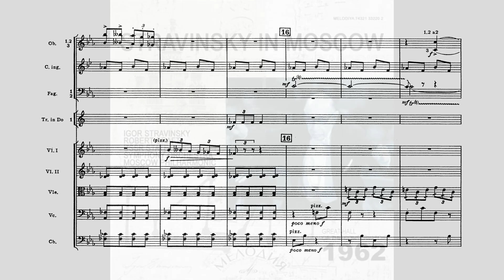Stravinsky in Moscow: The Rite of Spring (1962)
Digital restoration of Russian vinyl. The Russian record company issued a CD of Stravinsky's Moscow concerts, but for unknown reasons, they didn't include the Rite. Perhaps it was because it was conducted by his longtime colleague Robert Craft, as at this point in his life, the Maestro no longer felt physically up to the demands of conducting it. He was in attendance at this concert, however, and Craft had at this point studied under Stravinsky for years, and rises to the task admirably.

The Rite of Spring
Robert Craft, conductor
Igor Stravinsky, composer
USSR State Symphony Orchestra